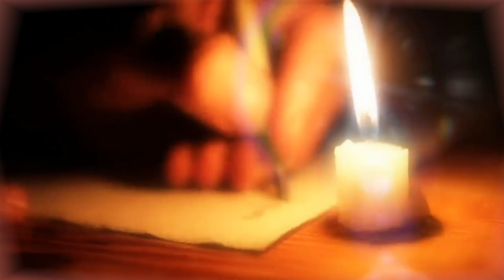Gandalf's Fist - Sacrament (2022)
"Widdershins" is the 8th full-length album by Gandalf's Fist, a conceptual work of individually crafted songs exploring the superstitious side of the human experience. Featuring crushing riffs, soaring orchestral passages and the longest song the band has ever written!
Tim "Ripper" Owens - Additional Vocals on "Sacrament"